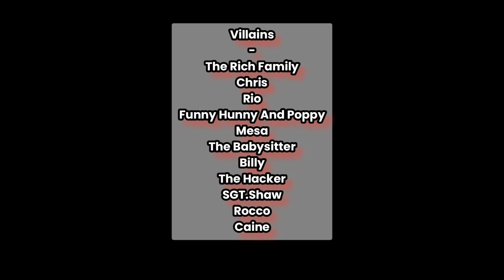Defeat Of My Favorite Villains Part 2 (Checkpoint Edition)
There's Far Too Much Talking Going On Here For My Liking! Yes,And Not Enough Cleaning - Rich Family
No More,Steve! - Chris
He Clearly Doesn't Know What's He Doing! - Ryu
My Dear Funny Honey... Do You Believe Him? - Poppy And Funny Honey
I Told You,This Isn't Going To Hurt A Bit! - Mesa
Oh,And I'll Be Taking That Bike Too! - Mean Babysitter
Your Reputation Is Going To Be Destroyed! - Billy
I'll Be Taking That Too! - The Hacker
You Clearly Can't Be Trusted To Follow The Law - SGT.Shaw
The Champ Needs A Drink! - Rocco
Wins The Contents Of This Chest - Caine